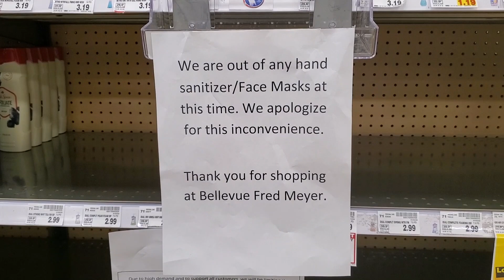Holi celebration in my village || Corona virus effects in Washington (COVID-19)|| Out of stock in US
Holi celebration in village || Corona virus affects in Washington (COVID-19)